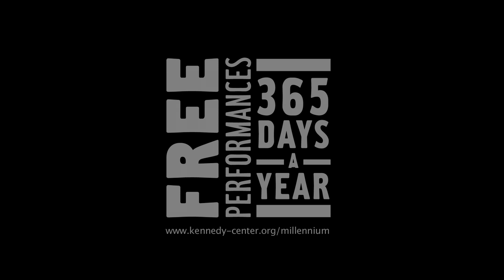Lowland Hum - "Albatross"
The North Carolina husband-and-wife folk duo, Daniel and Lauren Goans, crafts a multi-sensory performance experience.